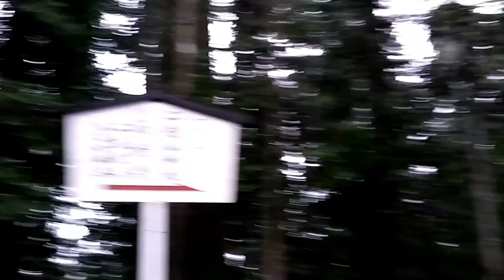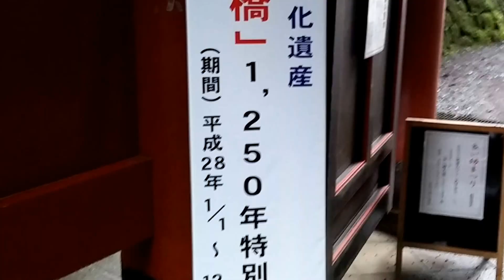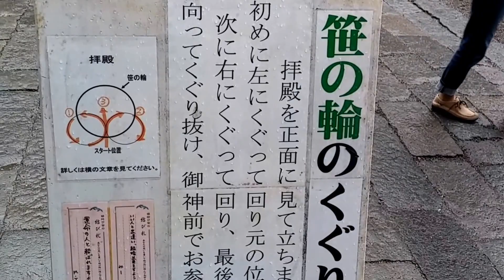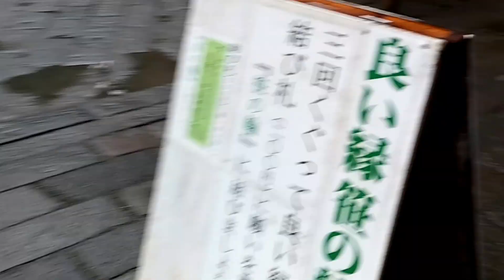日光の社寺 その8 Nikko Part 8